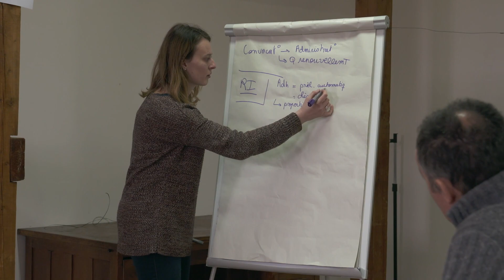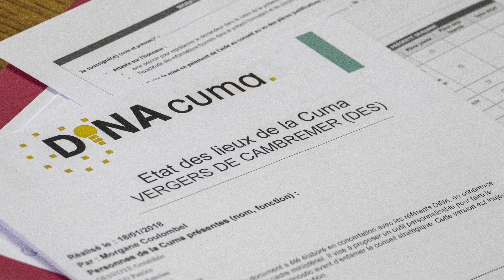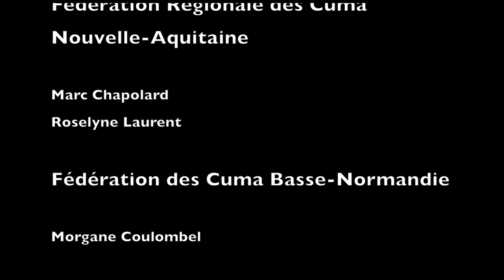DiNA Cuma : des fédérations de Cuma engagées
Le DiNA Cuma est un conseil stratégique  pour assurer le développement et la pérennité des Cuma. Les fédérations de Cuma s'approprient le dispositif et s'engagent pour accompagner leurs Cuma.
Contactez votre fédération de Cuma pour en bénéficier.